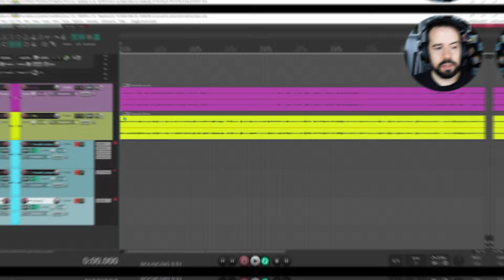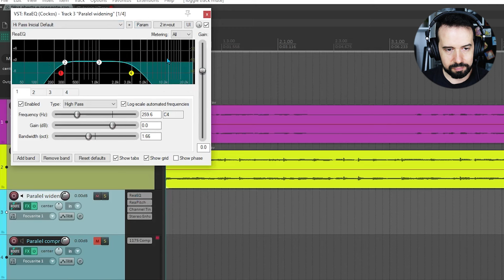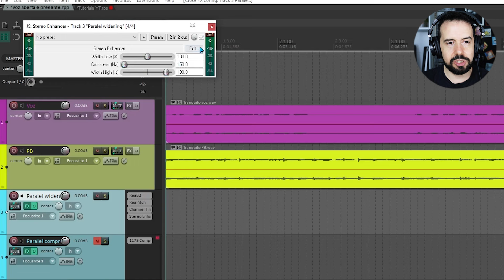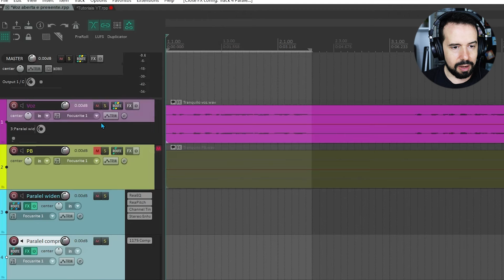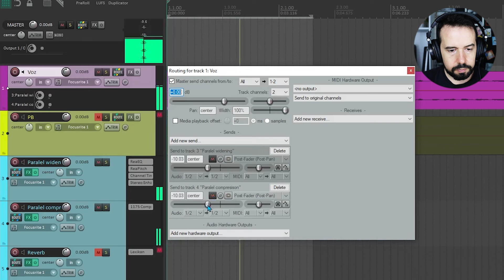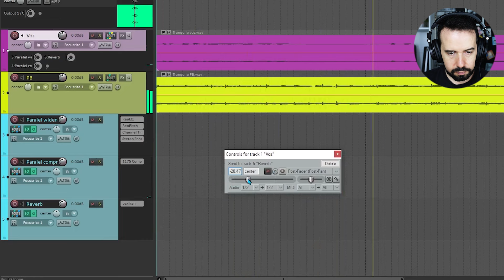Macete para voz mais presente e aberta! Mixando #50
Nesse vídeo mostro como deixar um vocal mais presente e aberta no Reaper.